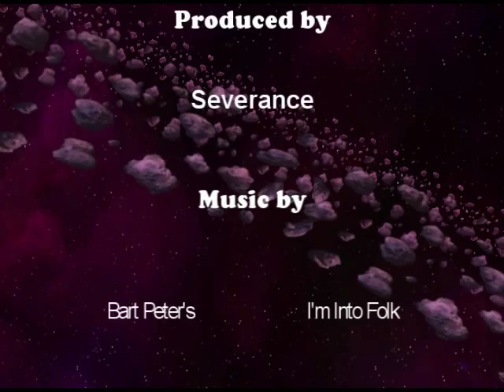[WoW Music Video] - I'm Into Folk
This is my first machinima music video, and it is also the first time I use:

Wowmodelview
Wowmapview
Sony Vegas
Fraps

It's nothing special, but I uplodaded anyway. Enjoy.